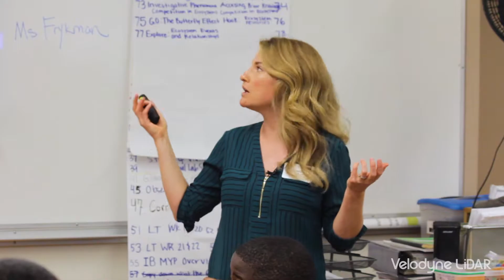Velodyne Lidar in the Classroom at Montera Middle School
Velodyne Lidar's Director of Education Sally Frykman visits Montera Middle School in Oakland to educate 7th graders about how lidar and autonomous vehicle technology work.